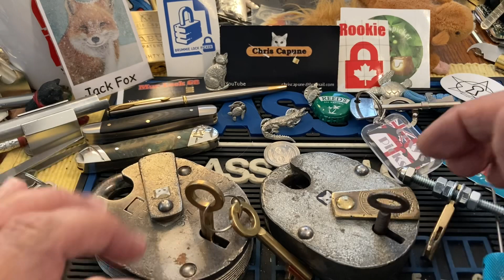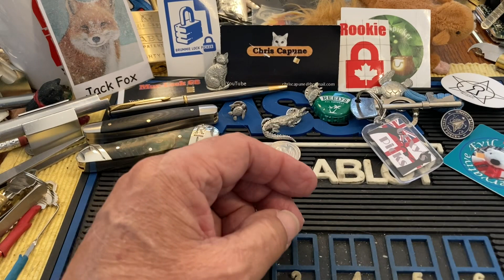#1643 My entry for donation to the Slinky3